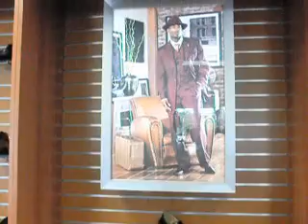No 1 Shoe Shop, Part 2.avi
No. 1 Shoe Shop in George Town, Grand Caymn, Part 2